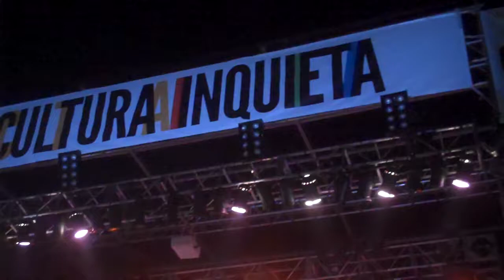George Clinton & Parliament / Funkadelic en Cultura Inquieta 17-7-14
Plaza de Toros de Getafe